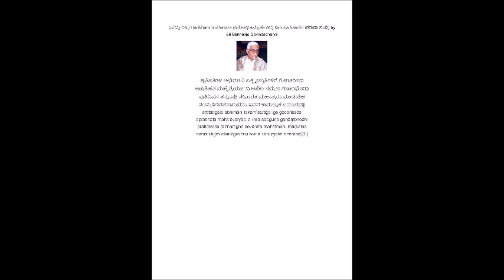(ಪದ್ಯ ೦೩) Karuna Sandhi (ಕರುಣಾ ಸಂಧಿ) Harikhambruthasara (ಹರಿಕಥಾಮೃತಸಾರ) by Sri Bannanje Govindacharya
ಶೃತಿತತಿಗಳ ಅಭಿಮಾನಿ ಲಕ್ಷ್ಮೀಸ್ತುತಿಗಳಿಗೆ ಗೋಚರಿಸದ
ಅಪ್ರತಿಹತ ಮಹೈಶ್ವರ್ಯಾದಿ ಅಖಿಲ ಸದ್ಗುಣ ಗಣಾಂಭೋಧಿ
ಪ್ರತಿದಿವಸ ತನ್ನಂಘ್ರಿ ಸೇವಾರತ ಮಹಾತ್ಮರು ಮಾಡುತಿಹ
ಸಂಸ್ತುತಿಗೆವಶನಾಗುವೆನು ಇವನ ಕಾರುಣ್ಯಕೆ ಏನೆಂಬೆ||3||
śṛtitatigaḷa abhimāni lakṣmīstutigaḷige gocarisada
apratihata mahaiśvaryādi akhila sadguṇa gaṇāṃbhodhi
pratidivasa tannaṃghri sevārata mahātmaru māḍutiha
saṃstutigevaśanāguvenu ivana kāruṇyake eneṃbe||3||